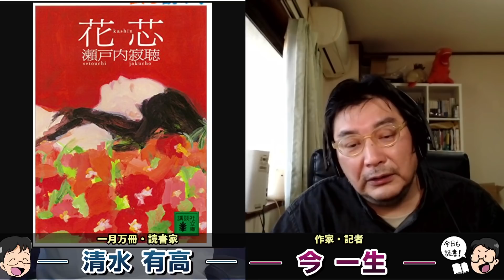瀬戸内寂聴さんとその師匠・今東光さんの生き様から学ぶ自由な生き方。99才大往生。私達って元気なくしてますか？作家今一生さんと一月万冊清水有高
カンパのご検討ありがとうございます！カンパについては返金が出来かねますので何卒ご理解の程よろしくお願い致します。カンパについては一月万冊の運営、出演者の皆さまの取材費、研究費に使わせて頂いています。ありがとうございます！ 瀬戸内寂聴さんとその師匠・今東光さんの生き様から学ぶ自由な生き方。99才大往生。私達って元気なくしてますか？作家今一生さんと一月万冊清水有高

今さんの副業特別講座・3.5万円（動画全10回） or 6万円（10回動画＋1時間相談権付き）が欲しい人は、下記口座に振り込んだ上で「副業講座希望」とタイトルに書いて氏名、住所、電話番号、メールアドレスを
担当 鈴木陽子宛てにメールで送ってください。DVDではなく動画講座が見れるURLをお送りします。

スモールビジネスによる副業動画、販売スタート！

今一生さん・カンパと寄付について。目的と想い。作家今一生さんと一月万冊清水有高。

1965年、群馬県高崎市生まれ。早稲田大学第一文学部除籍。
1997年、『日本一醜い親への手紙』（メディアワークス）３部作を企画・編集。
1999年、児童の自立支援本『完全家出マニュアル』（同）を発表。そこで造語した「プチ家出」が流行語に。
2007年、東京大学で1年間、学生自治会による自主ゼミの講師を務める。
2008年７月、早稲田大学の大隈講堂で「社会起業支援サミット2008」を企画＆運営。
2009年、「社会起業支援サミット2009」を地方の大学・市民に呼びかけ、 2010年4月末までに全国27都道府県での開催を実現。
2018年からは子どもを、守るための法律を作り出すイベントを全国の市民に呼びかけ、開催。最新刊は、『子ども虐待は、なくせる』（日本評論社）。著書、講演多数。

2018年にとても悲しいことがありうつ病に。2年近い闘病を経てその期間はYouTubeもかなり休みがちになりました。最近ようやく少し元気になり、YouTubeなどの活動も再開しています。